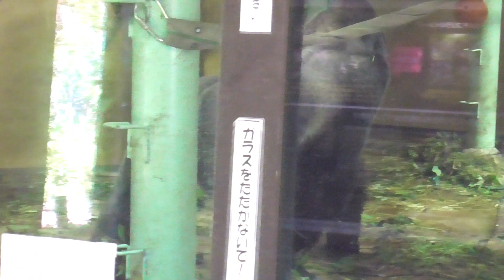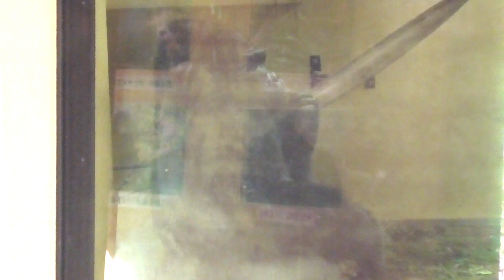Gorilla family funny and manly video 😆😆😆 Animal Families 2024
The father gorilla is Momotaro, the mother gorilla is Genki, the eldest gorilla is Gentaro, and the second gorilla is Kintaro.

This gorilla family lives at the Kyoto City Zoo.